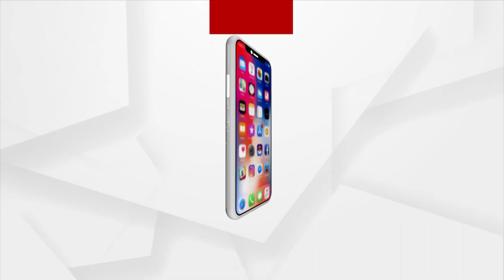Prime Odisha @ 7 Pm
Prime Odisha
ଦେଖନ୍ତୁ ଆଜି ସଂଧ୍ୟା ୭ ଟାରେ
+ ଟଳିଲା ବାତ୍ୟା ବିପଦ କିନ୍ତୁ ଜୀବିକା ଉପରେ ବର୍ଷା ମାଡ଼
+ ଏଏସଆଇର ବିନା ଅନୁମିତରେ ଶ୍ରୀମନ୍ଦିର ପରିକ୍ରମା ମାର୍ଗ ପ୍ରକଳ୍ପ ନିର୍ମାଣ ବିବାଦ
+ ବ୍ରଜରାଜନଗର ବିଗ୍ ଫାଇଟ୍ ପାଇଁ ତୟାରି
+ ସାଧାରଣ ଜୀବନରୁ ଦେଶର ସର୍ବୋଚ୍ଚ ପଦର ଅଧିକାରୀ